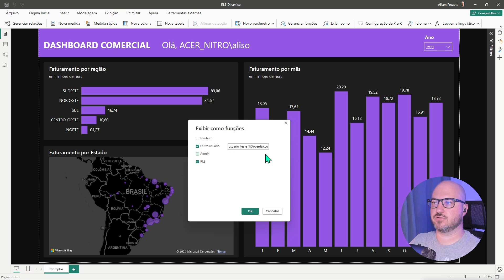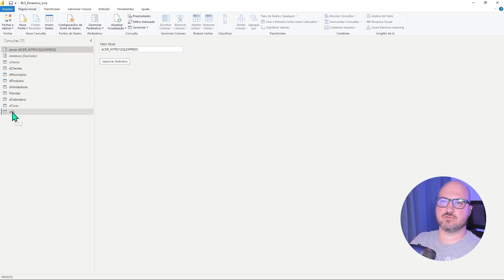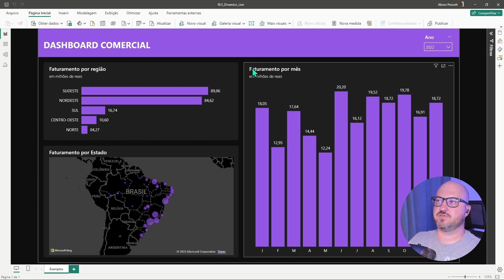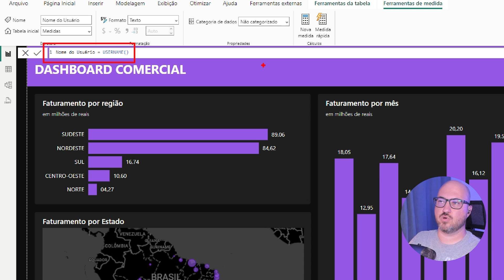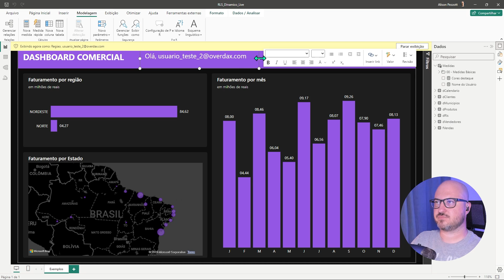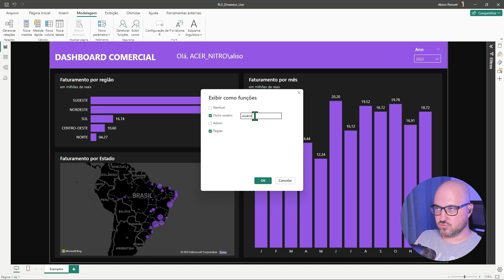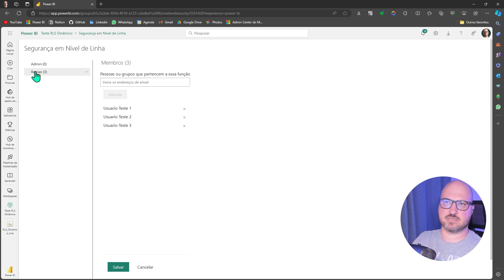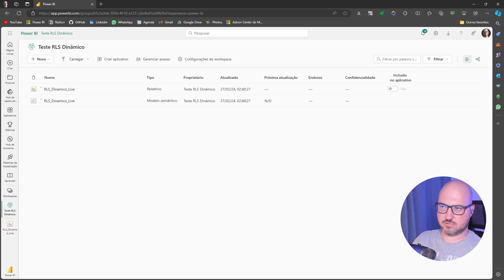COMO FAZER RLS DINÂMICO NO POWER BI? [Bônus] Formatação de cores por usuário!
Neste vídeo eu ensino como fazer RLS dinâmico no Power BI segregando os valores por regiões do Brasil, através dos relacionamentos entre as tabelas.
Desde a concepção da tabela na modelagem até a configuração no ambiente online configurando as regras de segurança (Power BI Services).
De quebra atendendo a pedidos demonstrei como além de filtrar os dados, é possível definir cores de destaque de acordo com a definição de cada um dos usuários.
Neste vídeo, testei um formato diretaço, sem cortes, me diz o que acharam.